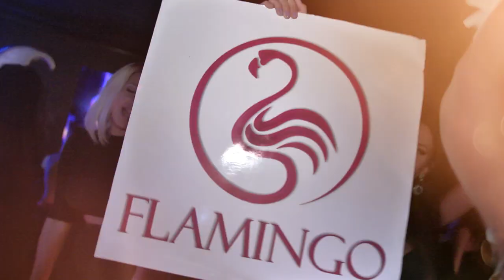RnB Exclusive,8th Anniversary Flamingo Club, Zurich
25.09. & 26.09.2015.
Flamingo Club, Zurich
8th Anniversary
Nina Sky (New York)
Dj A.S. One
R'n'B Exclusive